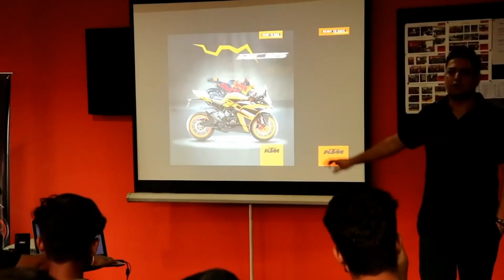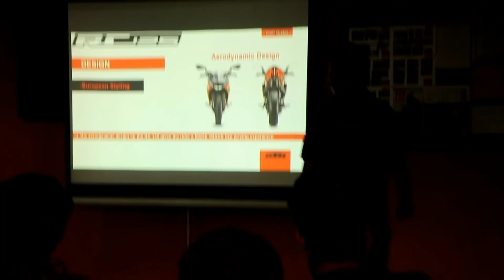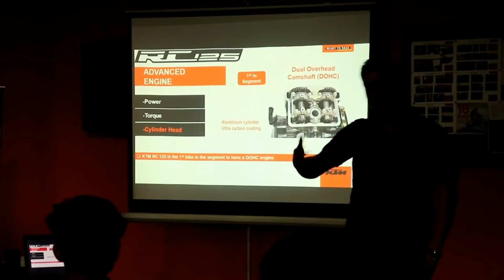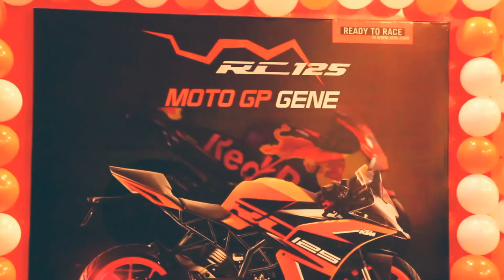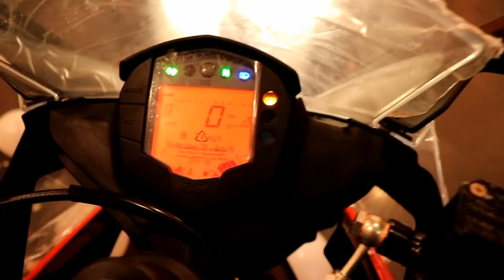KTM RC 125 LAUNCHED IN INDIA | RC 125 REVIEW | PRICE | SPECIFICATION | FIRST LOOK.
Hello everyone so the new ktm RC 125 has launched in India..

PUNEKAR AMIN